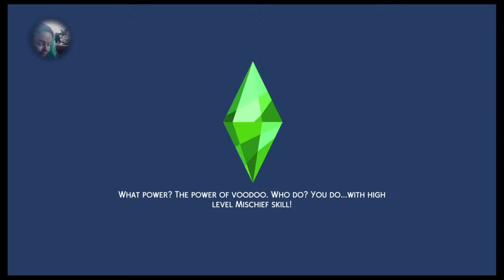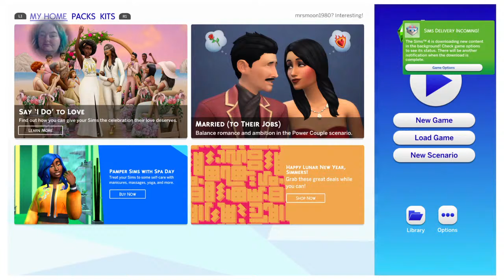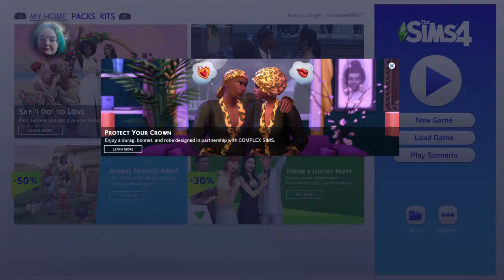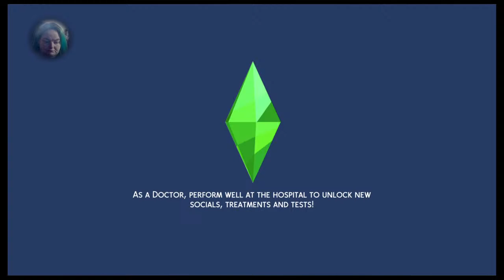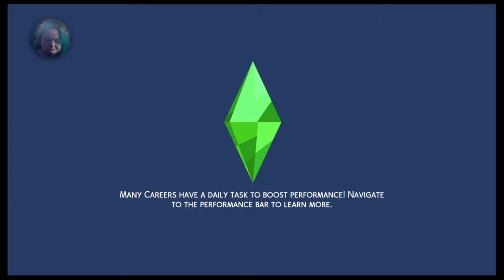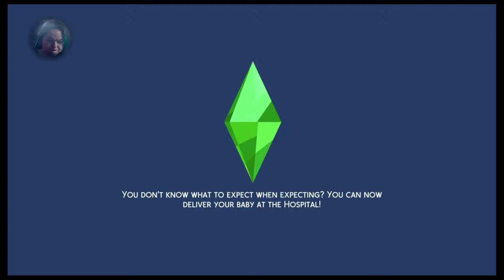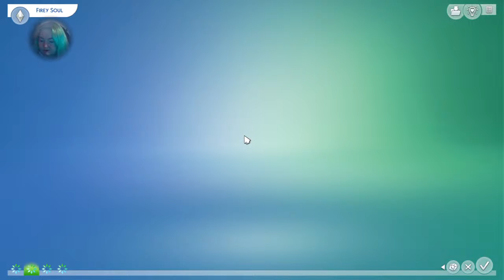The Hive. Feel free to ask us about about what The Hive is. Safe place for all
Game play meaning video games.  Fortnite and The Simes 4. Please show respect. And don't comment dating websites.  the ones I play fortnite with  friends of mine from the states.